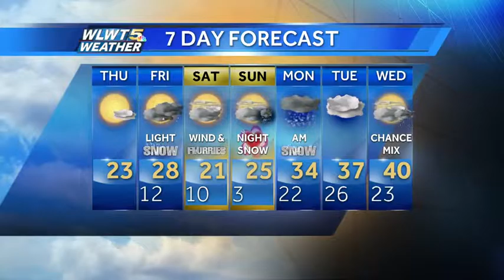Sunny But Cold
Staying chilly today. There are two shots at snow headed our way.